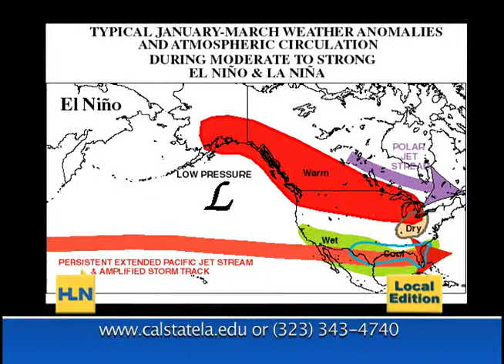Cal State L.A. Professor Steve LaDochy Talks Summer Weather Patterns on Local Edition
Steve LaDochy, a professor in the Department of Geography and Urban Analysis at Cal State L.A., discusses how to utilize ocean temperatures to predict weather, and the El Niño/La Niña weather phenomena.